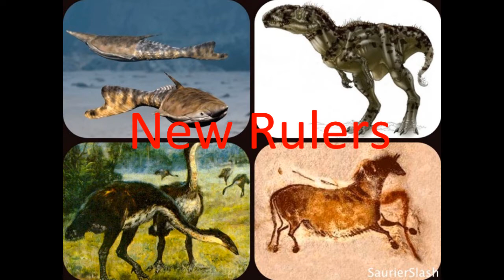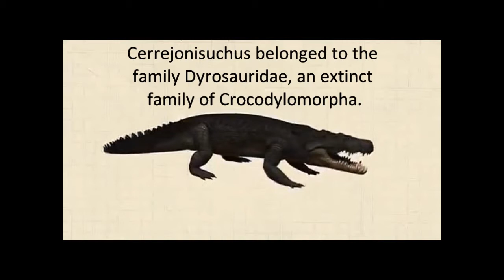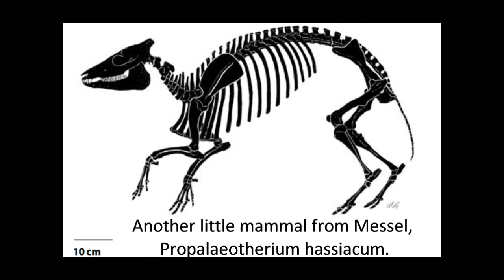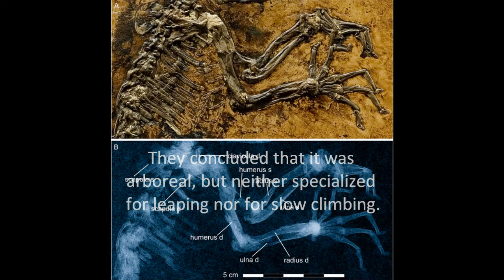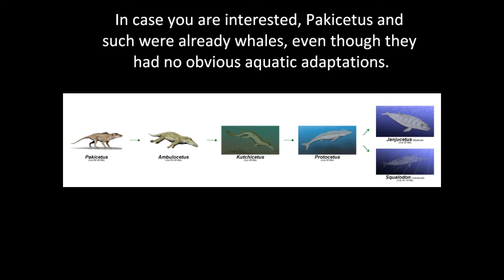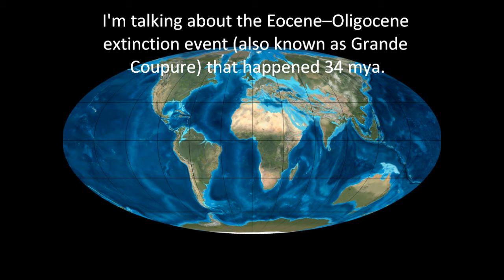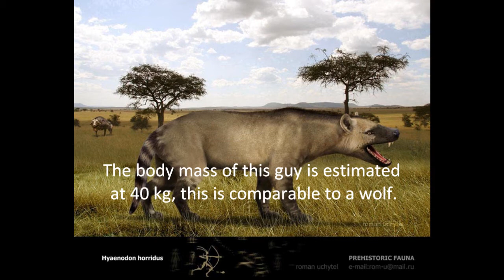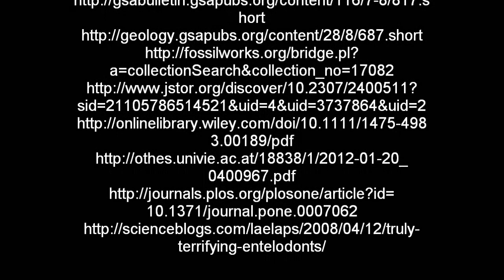Life before man Episode 11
4Eternity Beatz - Eternity
KnarzzBeatz - straight 90 bpm

Sources:
Wikipedia
Encyclopedia Britannica
deviantART
Google